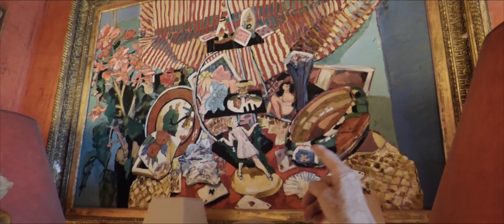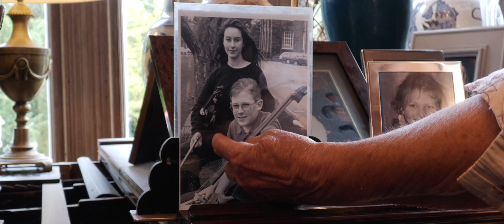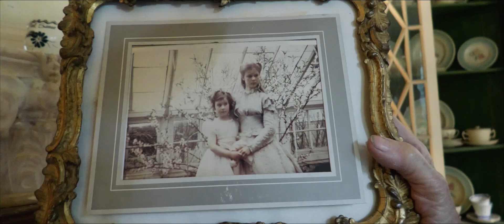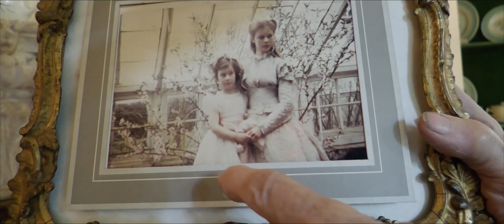Glassmount House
Irene Thomson shows us around her wonderful home near Kirkcaldy, Fife Scotland